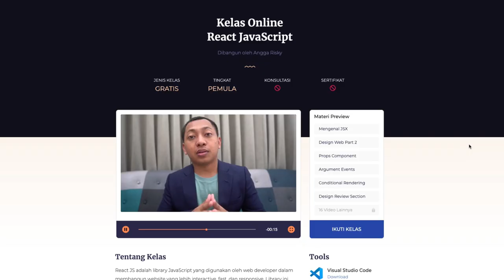kelas online convert html ke react js website application buildwith angga